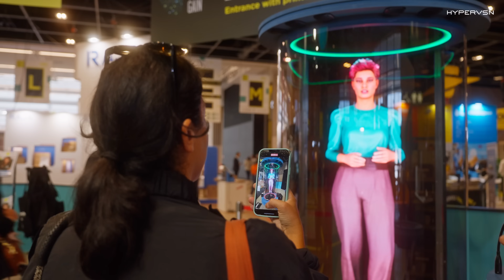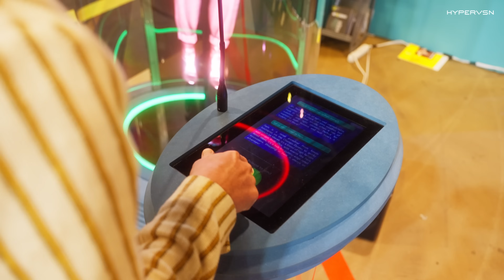HYPERVSN Transforms Human-Machine Interaction Forever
We kitted our AI companion, Luna, out with a new outfit and a new home for Paris Retail Week! Showcasing our SmartV Digital Avatar solution, she drew quite a crowd. Visitors to our stand were impressed by the accurate, friendly responses to their questions delivered in real time, showing just how impactful our solution could be in use cases ranging from airports to shopping malls to hospitals.

Where would you like to see an AI companion in your city?